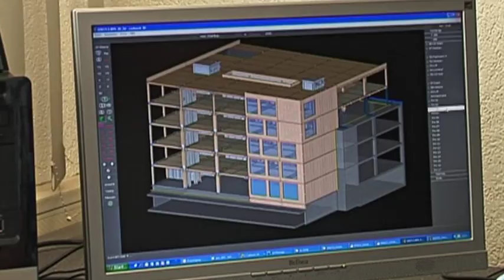Erne Holzbau, Laufenburg - Publireportage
Erne Holzbau AG in Laufenburg - hier steht der Mensch und seine Lebensqualität stets im Zentrum.